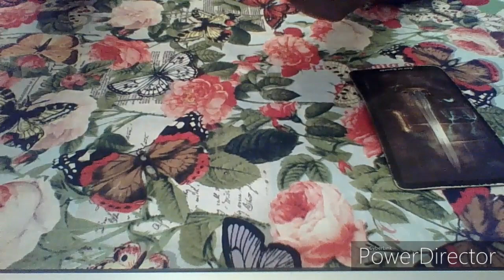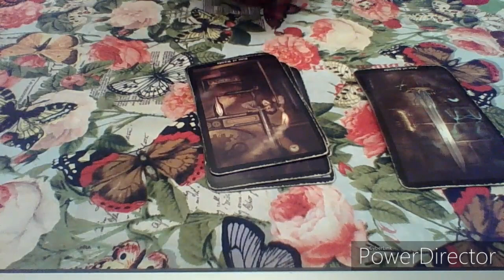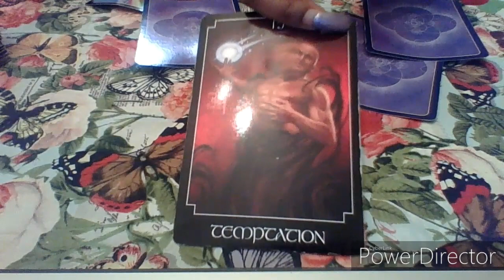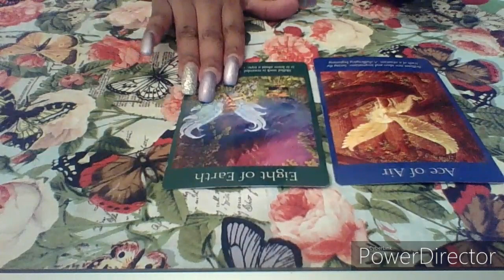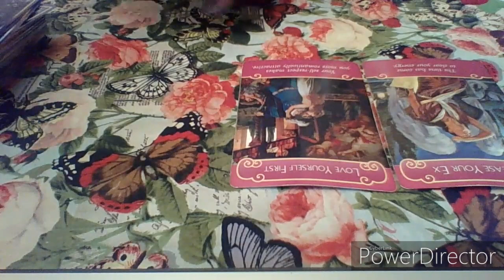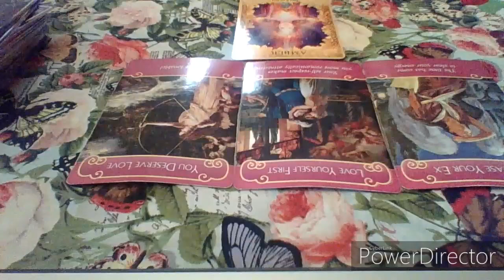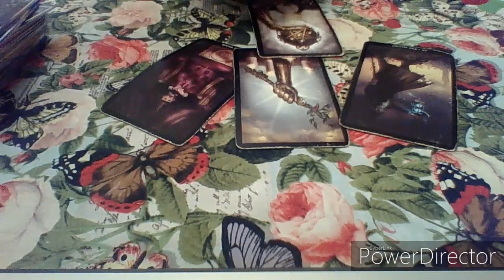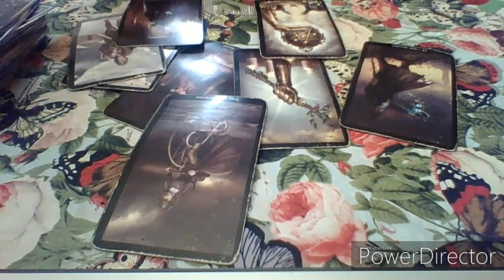Pisces January 2020 " The Ex from HELL wants a re-do!?!